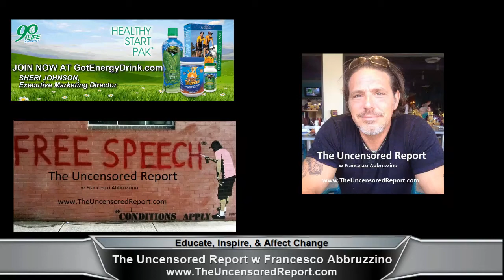The Scoop News Video Report: Sandusky gets 12 years for pushing Carfentanil in Sarasota County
All my video reports are unedited, unscripted and I am not reading from a placard.  Hence, you are seeing the real deal with only one live take, where I opine on a news event.  So, if you are looking for a typical newscaster structure, which comes from reading  a script, you are on the wrong site.  Francesco Abbruzzino